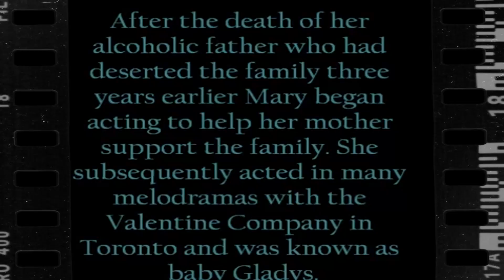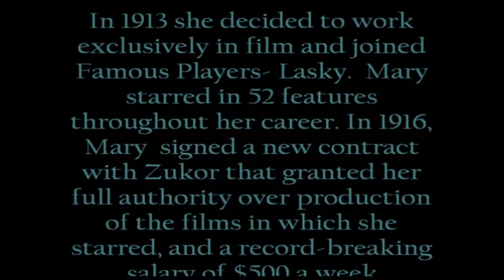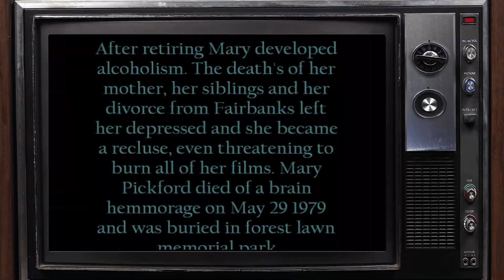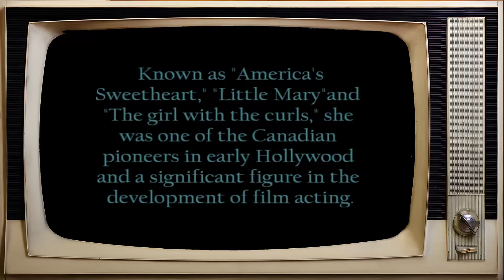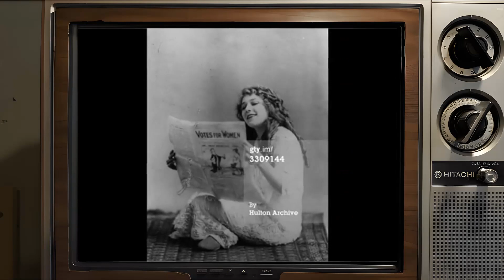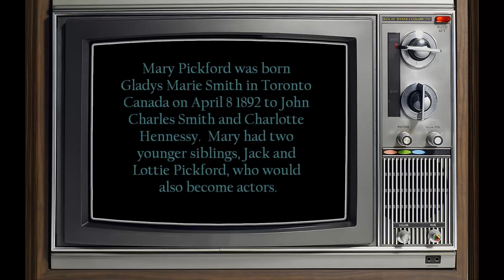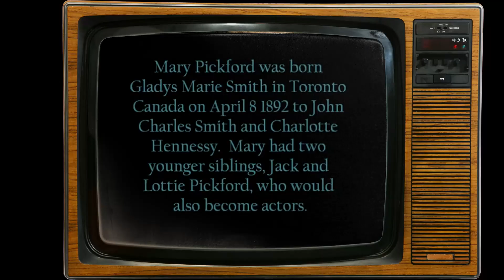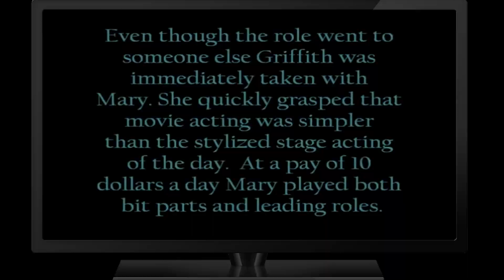Discover Mary Pickford's Hidden Despair Behind Perfection!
Welcome to classics! Join us on an incredible journey as we delve into the mysteries of our latest video, ''. From breathtaking landscapes to heart-pounding adventures, get ready to be captivated!